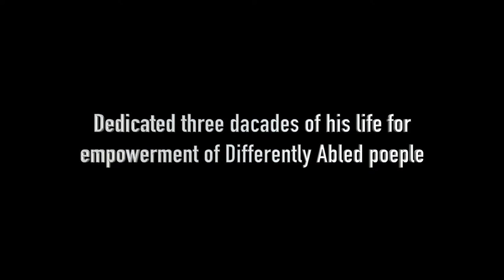Pasha Syed Sallauddin with Actor Amir Khan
Pasha Syed Sallauddin Dedicated three decades of his life for the empowerment of persons with disabilities. Guru Pasha received National Award from President of India and several other awards across the world for his innovative wheelchair Dances. His performances for differently-abled created Magic On wheels, Pasha's Dancing Wheels performances have created social equality and excellence in Art and Culture. Pasha is considered as the father of Indian Therapeutic theatre productions. Pasha Dance Therapy workshops for people special needs, special educators, mental health professional are internationally recognised. Pasha taught Classical Wheelchair Dances, Sufi Wheelchair Dances, Wheelchair Martial Arts, Wheelchair Yoga many disabled people across the world. Pasha Sallauddin can be contacted for wheelcairdance performances and workshops on    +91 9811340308 and 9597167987